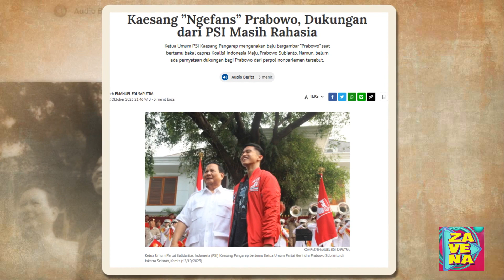Kaesang ”Ngefans” Prabowo, Dukungan dari PSI Masih Rahasia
Ketua Umum Partai Solidaritas Indonesia atau PSI Kaesang Pangarep bertemu Ketua Umum Partai Gerindra Prabowo Subianto di kediaman Prabowo, di Jakarta, Kamis (12/10/2023).